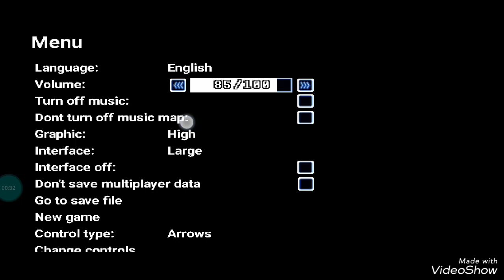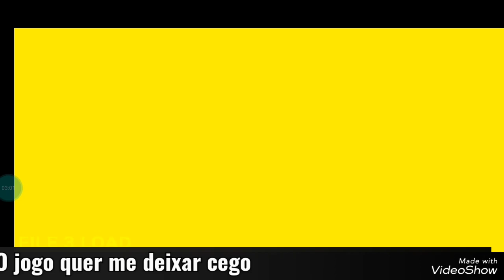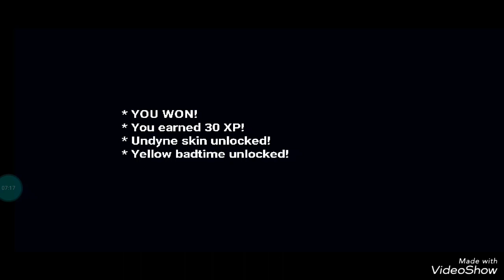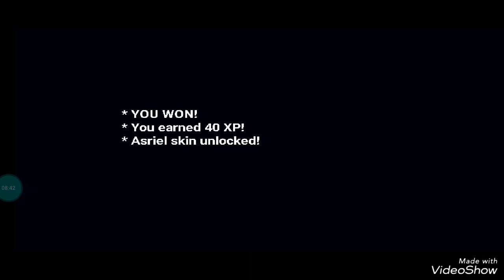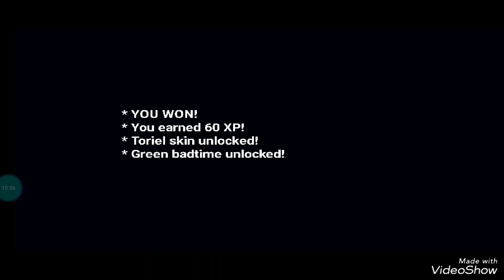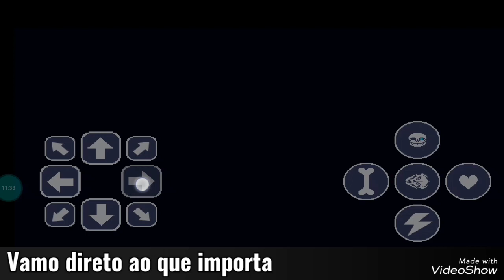DESCENDO A PORRADA NUM CERTO HUMANO - Bonetale | EP1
Sla, tô sem ideia do q botar aqui agr, talvez eu edite e volte aqui para escrever algo

Edit: Diogo é corno 🤨